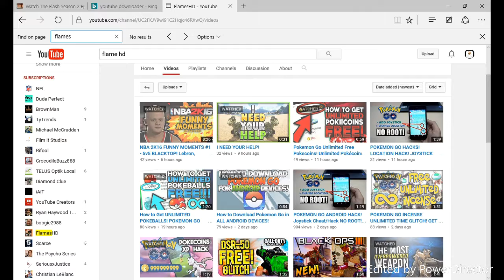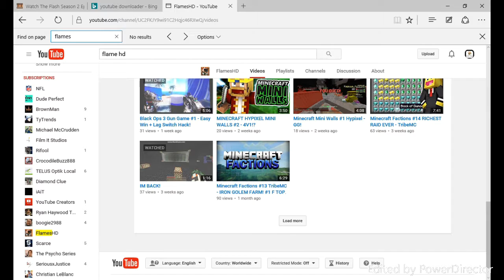SHADOWS OF EVIL EASTER EGG!!!! FREE MONEY!! SKIP ROUNDS!! Ft FLAMESHD